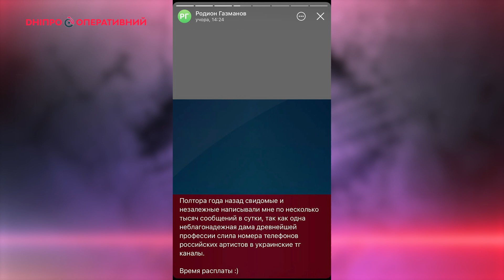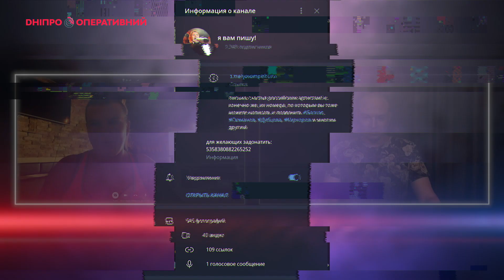Як затролити кац*пського шоумена: Анна Салата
Перша частина інтерв’ю з українською піарницею та івент-менеджеркою, яка знається на цькуванні російських “зірок”. Анна Салата розкаже про те, чому її ненавидить Лєпс, чи можна влаштовувати вечірки під час війни та як Онліфанс допомагає ЗСУ.